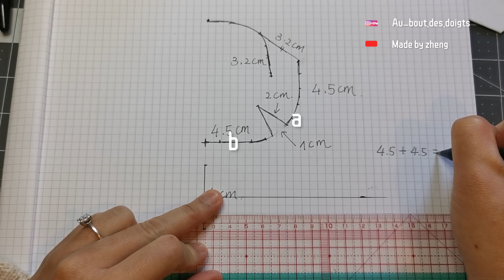Draw pattern /patron/frame clasp purse /fermoir rétro métallique /porte monnaie /口金包 tutorial #0077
In C major
Recorded and played by myself